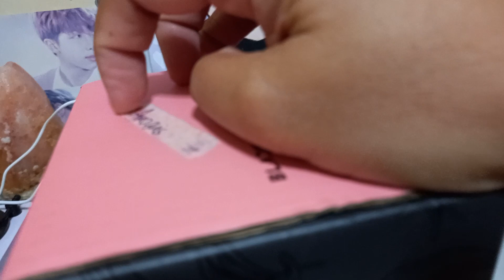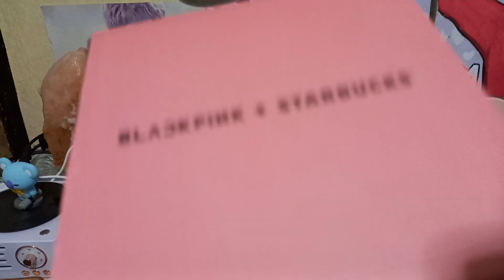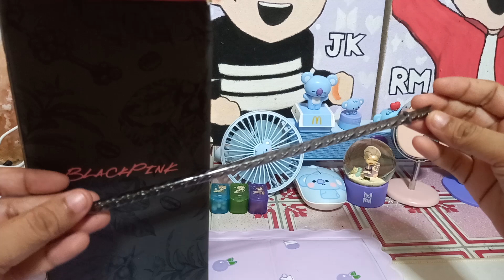Unboxing: Starbucks Blackpink Tumbler💞Vlog134